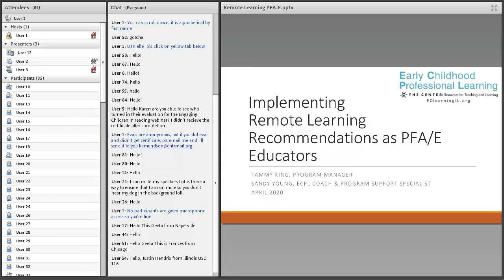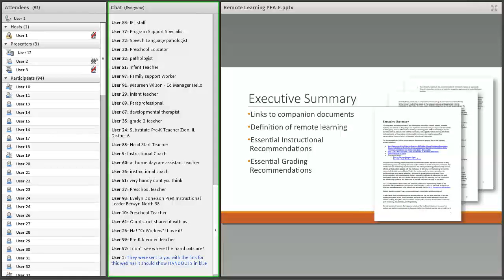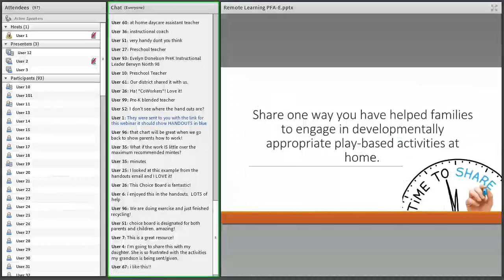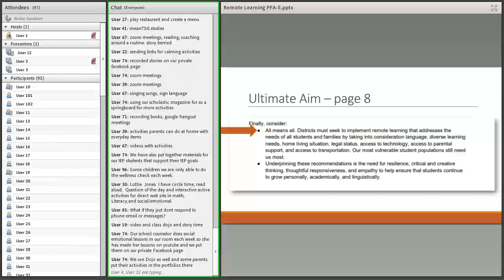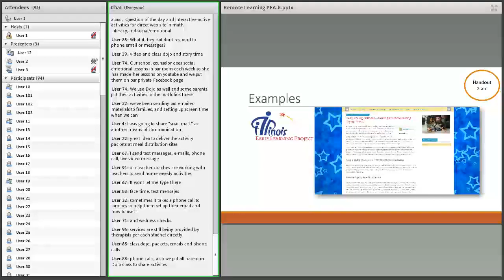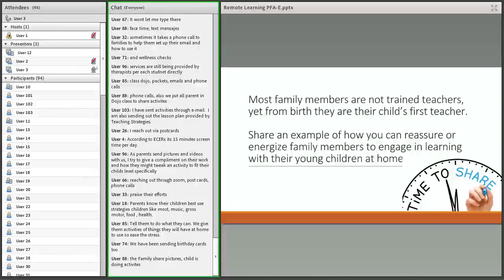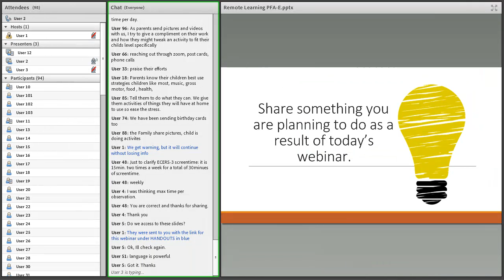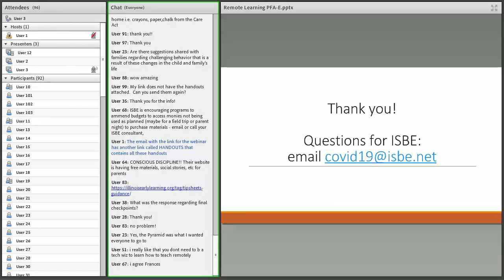Implementing the ISBE Remote Learning Recommendations as PFA and PFAE Educators 4.22.20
Dive into the ISBE Remote Learning Recommendations for early childhood classrooms and hear what some programs are doing.